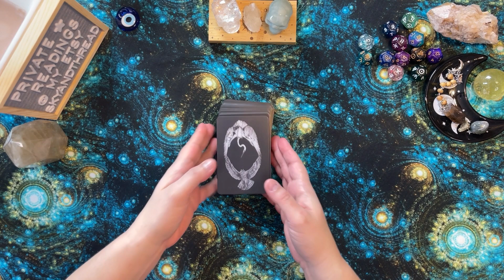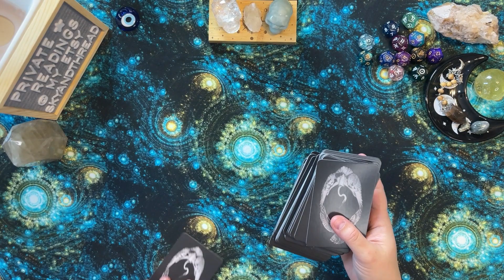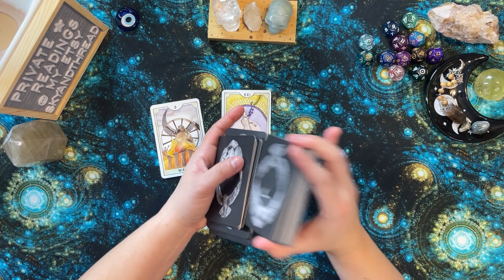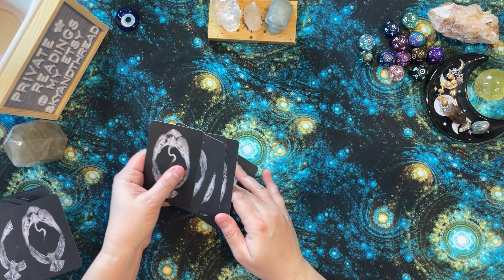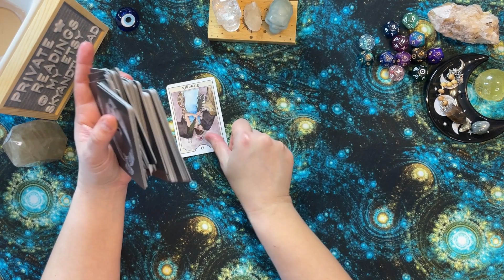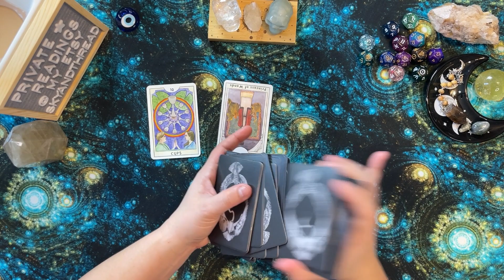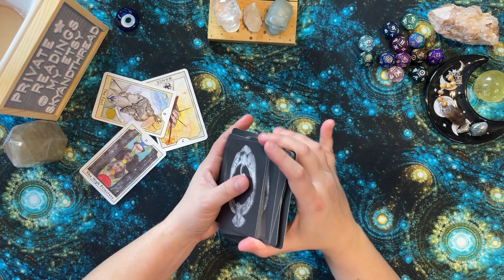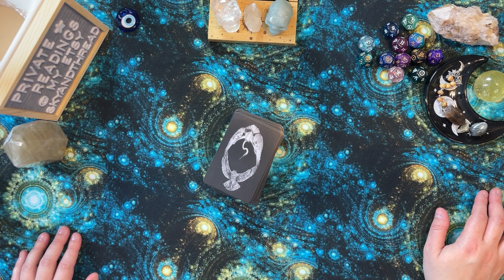Stray Kids 2023 Psychic Reading